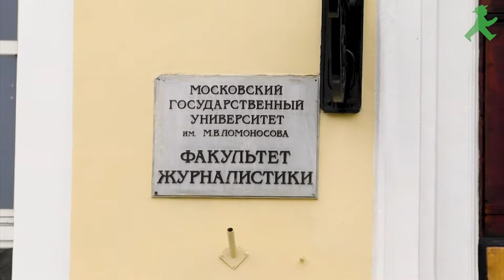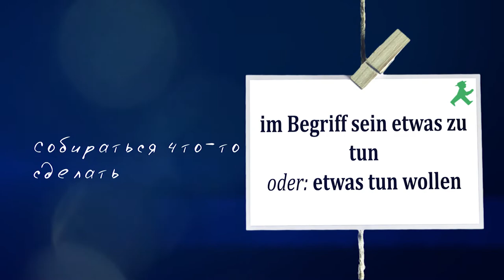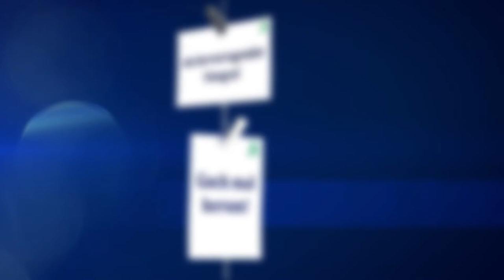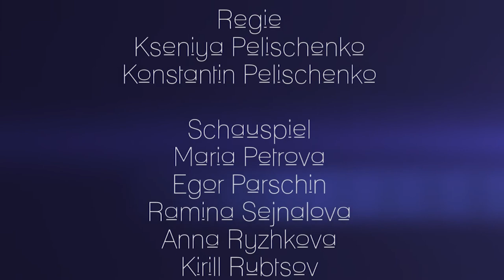Leben mit Akzent| Жизнь с акцентом - Erste Schwierigkeiten #2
Молодёжный студенческий сериал о дружбе, учебе на журфаке МГУ, преодолении трудностей и, конечно, любви.
C субтитрами и полезным словариком в конце каждой серии.

Серия 2: Ребята сталкиваются с первыми трудностями – им необходимо оборудование и допуск в студию. Четверо друзей собираются, чтобы составить письмо. Но в деканате им отказывают. Ребята в отчаянии, но тут...
Folge 2: Die Freunde möchten ihr Lernkanal "Leben mit Akzent" entwickeln, dafür brauchen sie technische Ausrüstung. Sie sind mit den ersten Schwierigkeiten konfrontiert - um die Ausrüstung an der Uni zu bekommen, braucht man zahlreiche Unterschriften. Sie sind schon am Verzweifeln, aber dann...